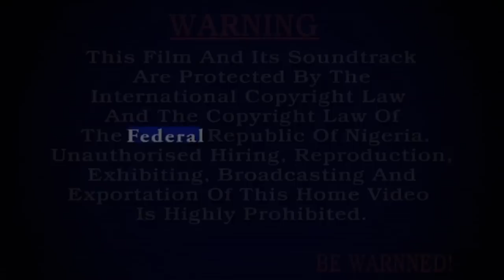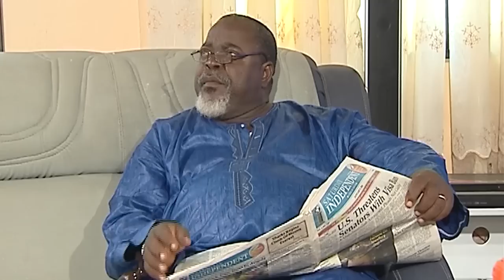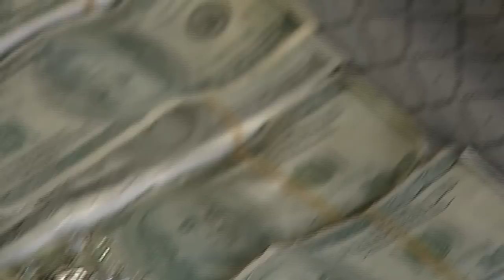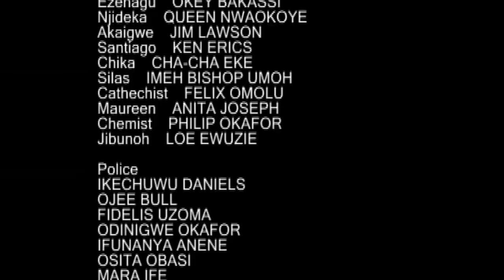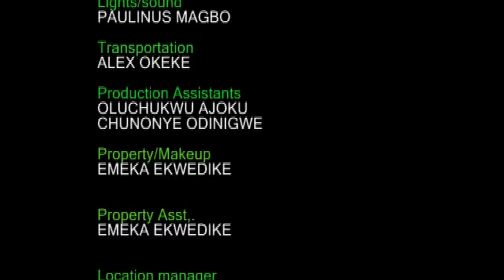Festival Of Madness 1, Staring ( Nkem Owho, John Okafor, Olu Jacob, Chacha Eke, )